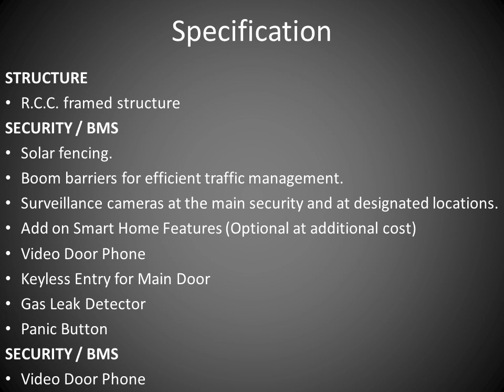2 & 3 BHK Apartments for sale in Ramky One Galaxia Nallagandla Gachibowli Hyderabad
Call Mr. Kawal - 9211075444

Ramky One Galaxia is Located at Kanchi Gachibowli Road in Nallagandla - one of the safest and fastest emerging places in Hyderabad with close proximity to Financial District. The sizes of units available in this project start from 1260 square feet and go up to 1860 square feet, giving variety of options as per different needs and requirements of the customers. It is a premium gated community with state of art design, amenities, facilities and Eco-system for a comfortable and tension free living for all its residents A full-fledged clubhouse of 34,000 Sq.Ft with well-equipped gym, swimming pool, indoor games and more ventilation.